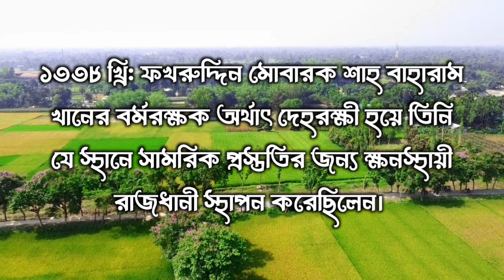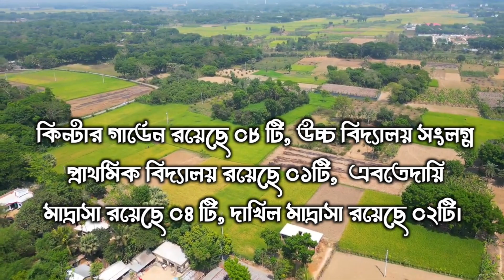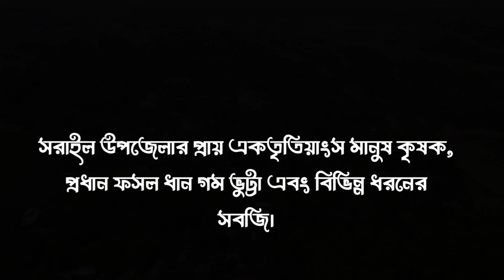এক নজরে সরাইল উপজেলার বিস্তারিত তথ্য। ব্রাহ্মণবাড়িয়া জেলার সরাইল উপজেলা। Sarail upazila.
সরাইল উপজেলার মানচিত্র?
সরাইল উপজেলার গ্রামের নাম?
সরাইল উপজেলার আয়তন কত?
সরাইল উপজেলায় কয়টি ইউনিয়ন রয়েছে?
সরাইল উপজেলায় সাক্ষরতার হার কত?
সরাইল উপজেলার কয়টি স্কুল,কলেজ,মাদ্রাসা আছে?
সরাইল উপজেলায় মুক্তিযুদ্ধার সংখ্যা কত?
সরাইল উপজেলার নামকরণ?
সরাইল উপজেলায় জনসংখ্যা কত?
সরাইল উপজেলা কিসের জন্য বিখ্যাত?
সরাইল উপজেলার ঐতিহাসিক নিদর্শন সমূহ?

brahmanbaria jila

এক নজরে নবিনগর উপজেলার বিস্তারিত তথ্য।
এক নজরে আশুগঞ্জ উপজেলার বিস্তারিত তথ্য।
এক নজরে আখাউড়া উপজেলার বিস্তারিত তথ্য
এক নজরে সরাঈল উপজেলার বিস্তারিত তথ্য।
এক নজরে ব্রাহ্মণবাড়িয়া জেলার বিস্তারিত তথ্য

এক নজরে কসবা উপজেলার বিস্তারিত তথ্য।